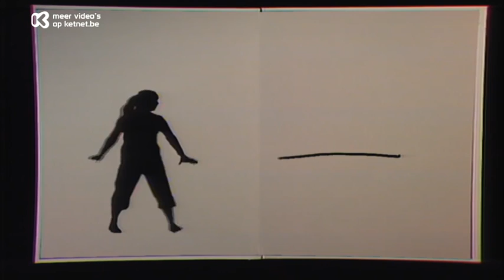Ketnet Tik tak Reeks 1 Aflevering 1